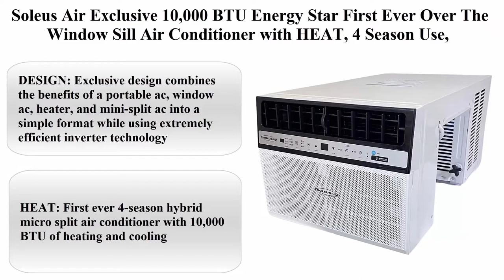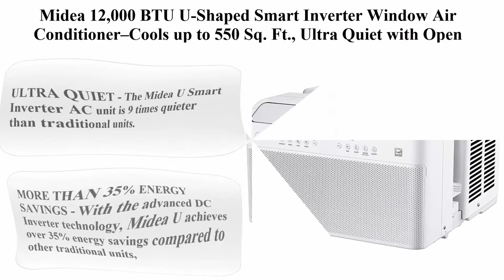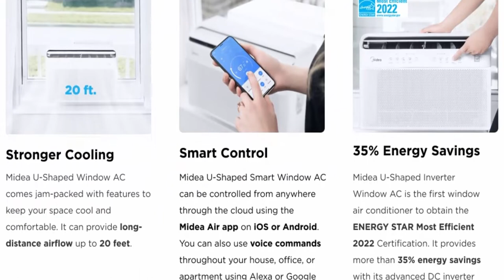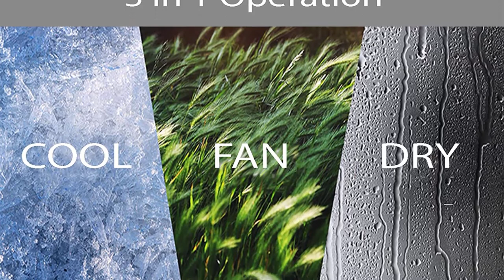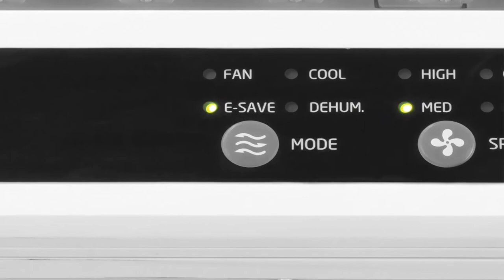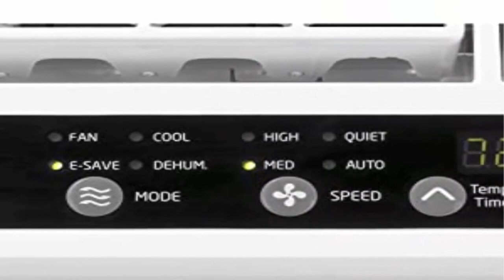✅Top 7 Window air conditioners in 2022,Reviews & Buying Guide! 7 Different Brand & Models!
✅Top 1: Soleus Air Exclusive 10,000 BTU Energy Star First Ever Over The Window Sill Air Conditioner with HEAT, 4 Season Use, Revolutionary Safety Class and Whisper Quiet, Keep a Clear View Through Your Window, With Wi-Fi, and Alexa Enabled, Heats and Cools up to 500 SqFt (Fits up to 12.5" Wide Window Sill)

✅Top 2: Midea 12,000 BTU U-Shaped Smart Inverter Window Air Conditioner–Cools up to 550 Sq. Ft., Ultra Quiet with Open Window Flexibility, Works with Alexa/Google Assistant, 35% Energy Savings, Remote Control

✅Top 3: Frigidaire Window-Mounted Room Air Conditioner, 15,100 BTU, in White

✅Top 4: LG 15,000 BTU 115V Window-Mounted Air Conditioner with Remote Control, White

✅Top 5: OLMO 18000 BTU Window Air Conditioner 11.8 CEER 208-230V with Remote Controller and Window Frame

✅Top 6: Haier Electronic Window Air Conditioner, 6,200 BTU, Ultra-Quiet, Serenity Series, Easy Install Kit & Remote Included, Minimal Noise, Maximum Cooling, Cools up to 250 Square Feet, 115 Volts

✅Top 7: GE Electronic Air Conditioner for Window, 6,000 BTU, Easy Install Kit & Remote Included, Complete With Automatic Energy Saver Mode for Maximum Efficiency, Cools up to 250 Square Feet, 115 Volts

► Top 10 Best Full Body Massage Mat With Heat and Multi Function in 2021 Reviews You Can Buy Right Now